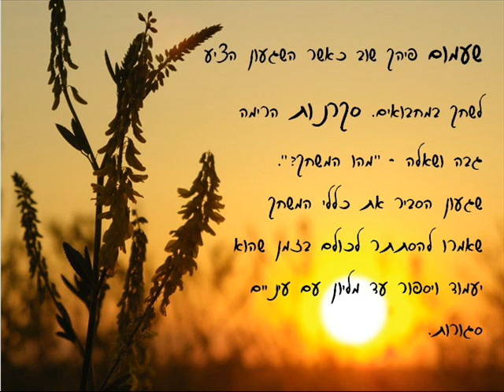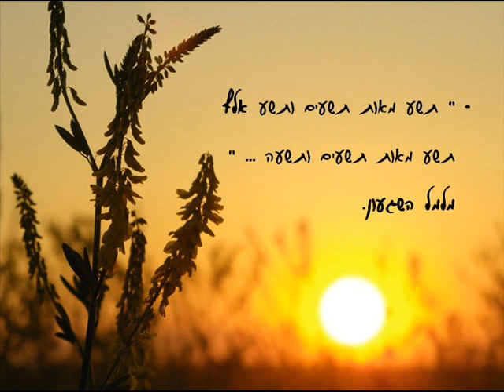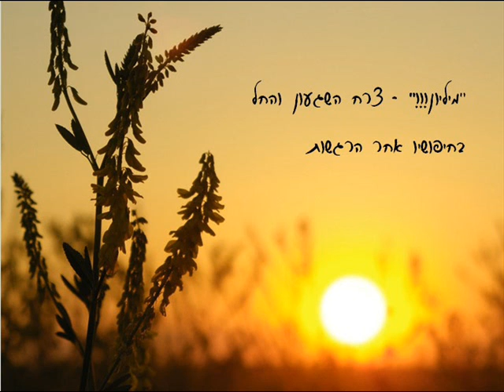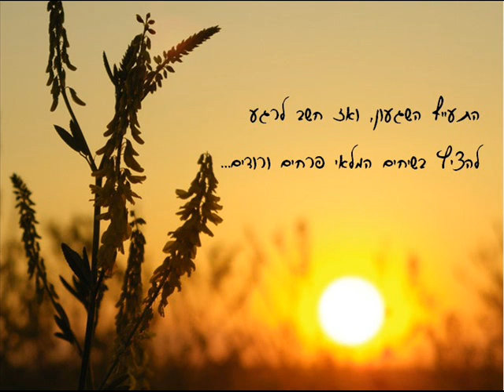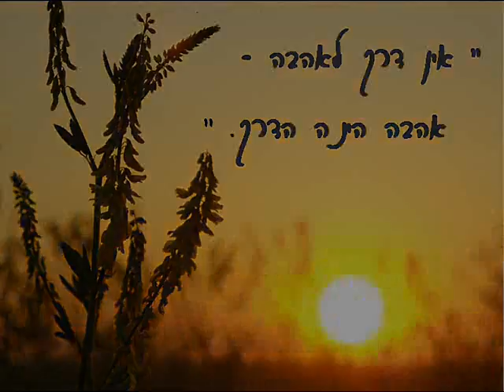אין דרך לאהבה - אהבה הינה הדרך.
נכתב ע"י  Marie Khudozhnik